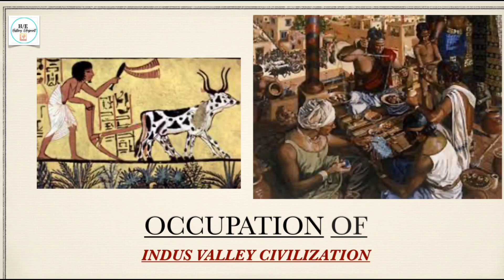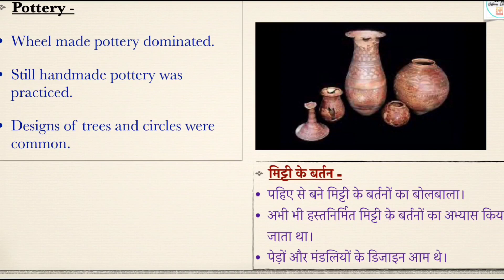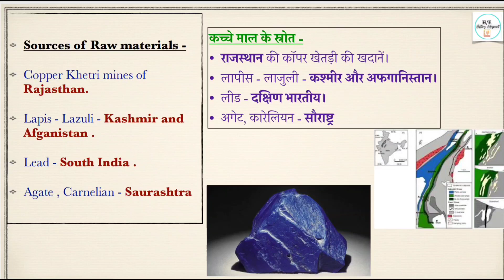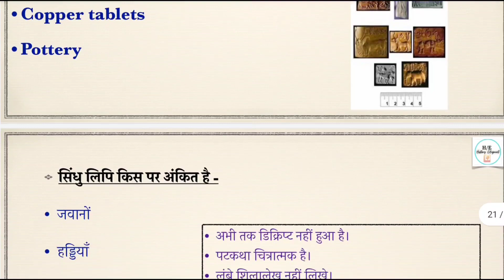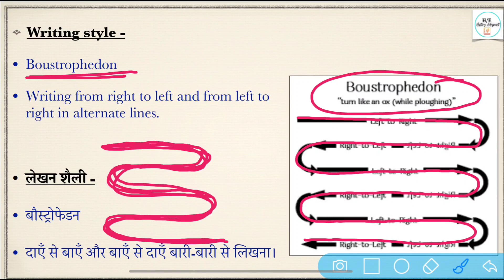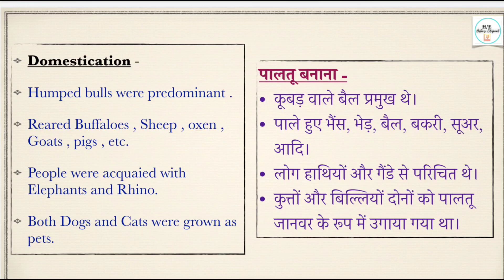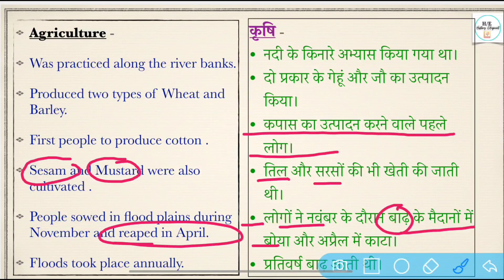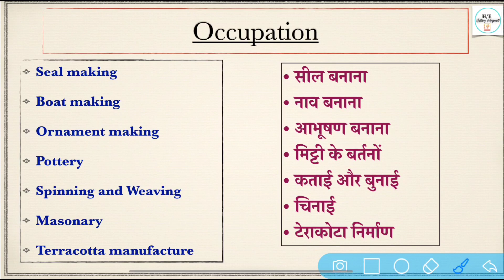Script and Occupation of Indus valley civilization| Part -04| Ancient History For all Exams 2022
y indusvalleycivilization ugcnetexam ancienthistory harappansites mohenjodaro,historyedupoint मध्य पाषाण काल

Important Books & Authors, monthly Current Affairs, Book & Authors, ssc,UPSC, NDA, CDS, Current affairs mar 2021,, Books, Authors, Static GK How to prepare for delhi University Entrance exam,how to prepare for delhi University,how to prepare entrance exam for ma history Entrances exam du,how to prepare entrance exam for ma history Entrances,how to prepare jnu M.A. history Entrances exam,